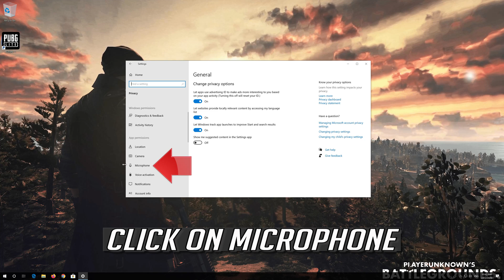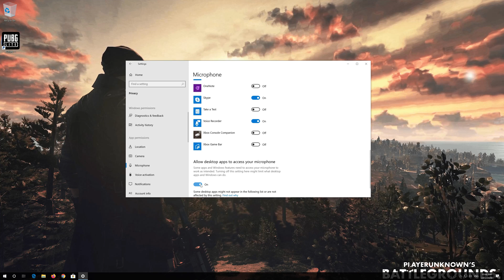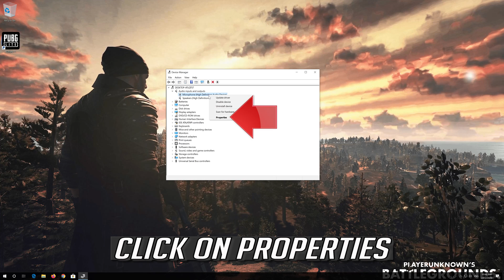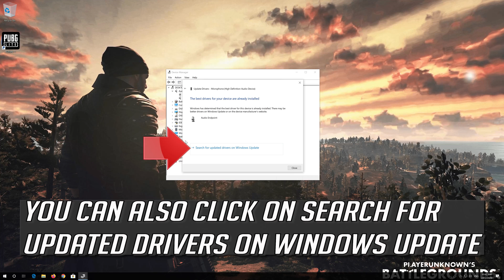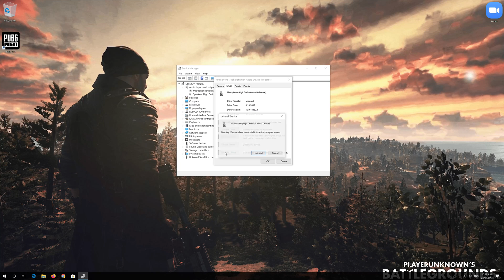FIX PUBG PC - Mic Not Working Tutorial - [2026]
This tutorial will help you fix Headphones or headset are not working when plugged in PUBG.

If your Microphone in Player Unknown's Battlegrounds is not working you'll need to use this troubleshooting guide to fix this problem.

This microphone troubleshooting guide works on Windows 10, windows 7, windows 8, OS and desktops, laptops, tables and computers manufactured by the following brands: , Dell, HP, Alienware, MSI, Toshiba, Acer, Lenovo, razer, huawei among others.